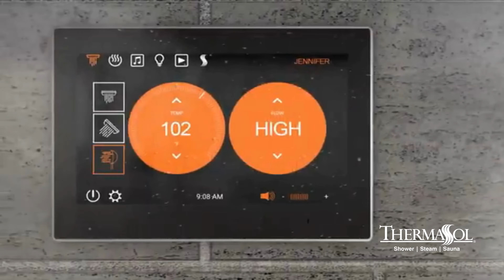About ThermaSol - Above & Beyond Ordinary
The original wellness company since 1958, ThermaSol has consistently gone above and beyond ordinary, specializing in steam showers, smart shower technology and sauna systems to enhance your quality of life.

So what makes ThermaSol different? The answer is everything.